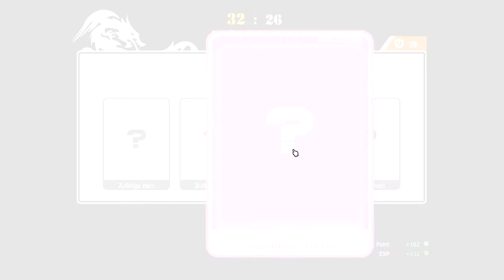Freestyle2: Street Basketball ★ #02 Multiplayer Gameplay ★ In Your Face [Deutsch/HD]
Spiele nicht irgendwelche bekannte Starspieler – DU bist der Star in diesem Spiel!
3-gegen-3 Street Basketball Matches!
Spiele das beste MMO Street Basketball Spiel auf dem Markt und entwickle deinen eigenen „Free Style“!

Ein Spieler, ein Charakter
Du kontrollierst und spielst einen Charakter in einer Sonderposition.

Genre:             Sport
Entwickler:       Joycity
Publisher:        Joycity
Release D:      1. Apr. 2015